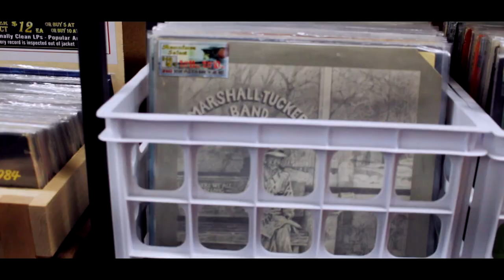Trent Small x King Coop - The Cold (Official Music Video)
this one with my OG @biggcoop5917 was a long time coming from being a little freestyling street kid to meeting cats like Coop who shared knowledge with me. i kept that with me all these years an, look at us now! Im Honored to say the least. thank you all for the support!

Thank you to my brother - Chris Nantz for helping Shoot!

Thank you to Space Monkey Records Evansville,IN
1201 E Riverside Dr, Evansville, IN 47714